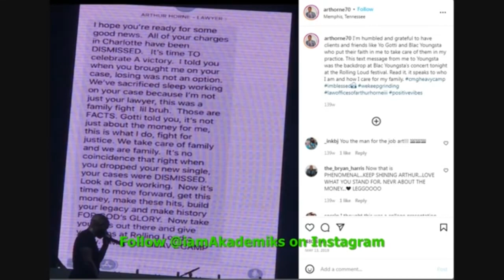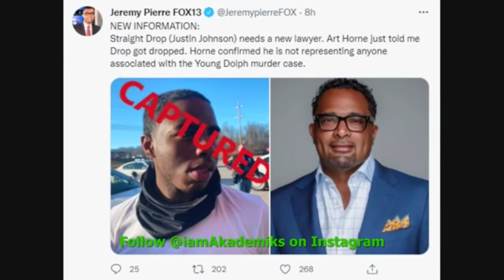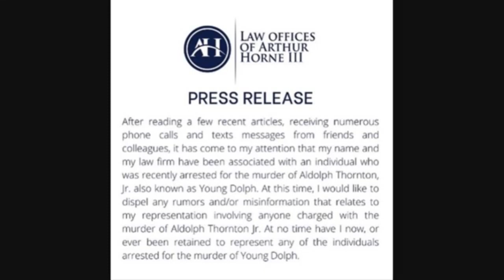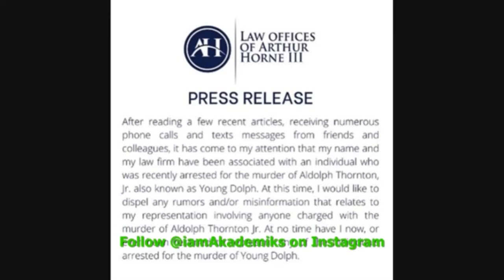YO GOTTI nd BLAC YOUNGSTA LAWYER DENIES RUMORS HE WAS REPRESENTING DOLPH’S KILLER